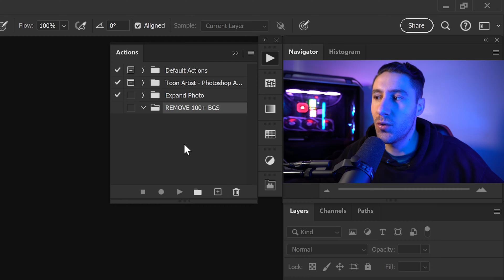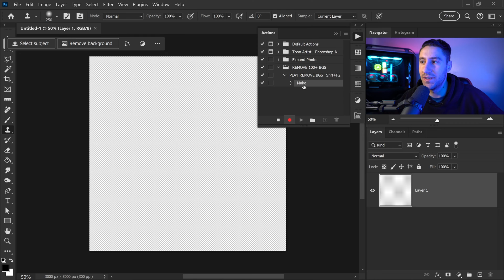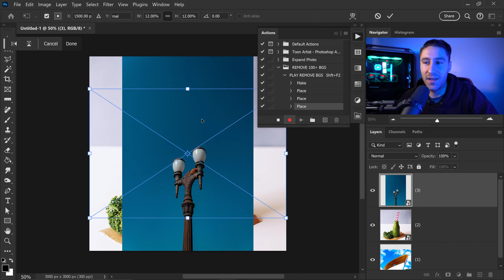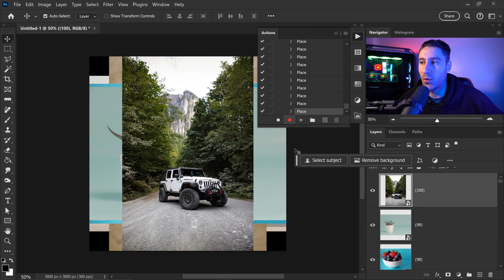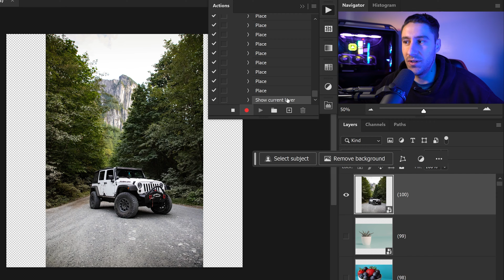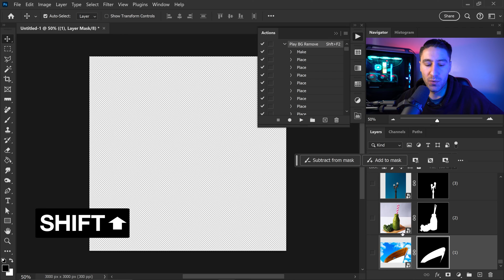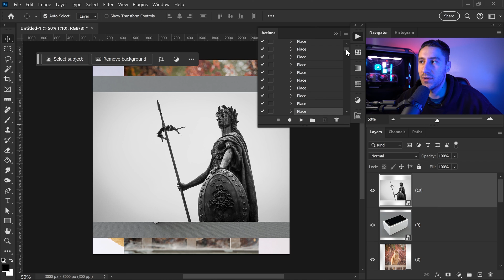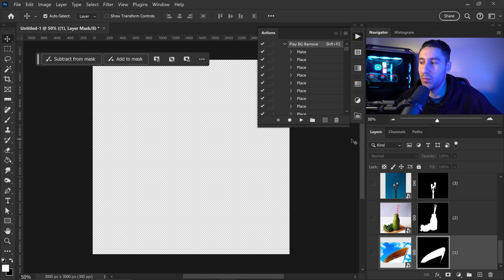REMOVE 100+ Backgrounds in Bulk! With Photoshop's Automated Actions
How to remove background in Photoshop with multiple images at once with Photoshop's automated actions. Simply press play to remove 100+ backgrounds in Adobe Photoshop. This quick tutorial will show you how to remove background in Photoshop CC 2024 and older versions on Photoshop all at once with this Photoshop action. I'll also show you how to use actions in Photoshop to record all your steps and play them back to remove backgrounds in Photoshop.

🖥️ My Setup 🖱️ ▸

TIMELINE:
0:00 - Intro
0:14 - How To Use Actions
03:44 - Import Preset
04:20 - How To Use The Preset Action
04:50 - Un-Hide All Photos
05:10 - Custom Number of Photos
06:01 - Outro